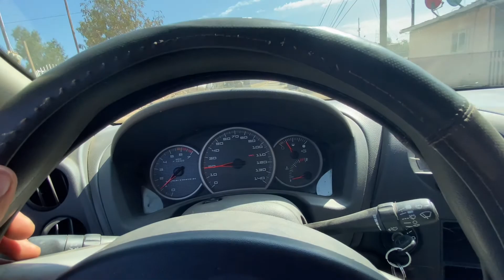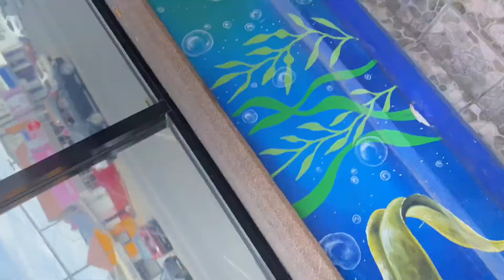Le Tuvimos Que Hacer Esta MODIFICACION!!😈 -Pontiac Grand Prix-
Qué tal gente en este video les muestro lo que le hicieron al Pontiac grand prix que fue un ponerle los abanicos directos y algunas cosas más que hice de compras espero y les guste que se entretengan un rato no olviden darle like y subscribirse al canal así me motiva más a subir videos constantemente